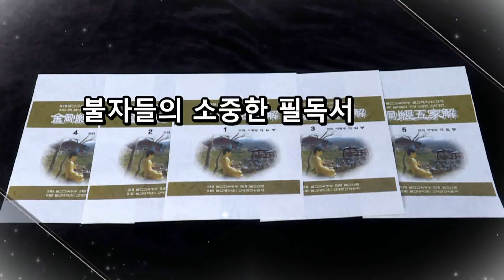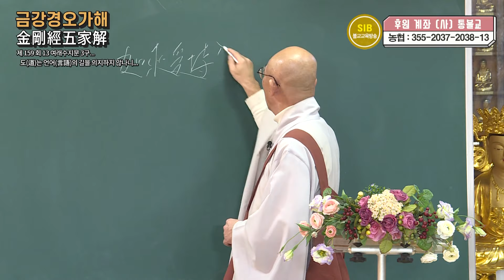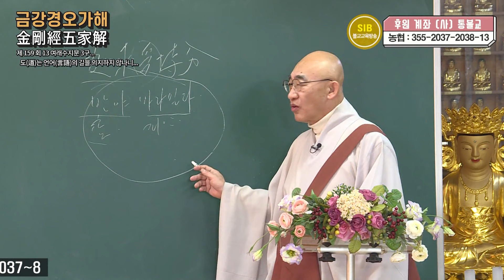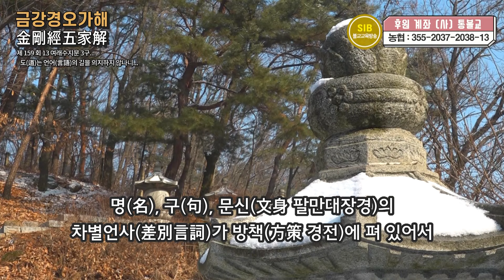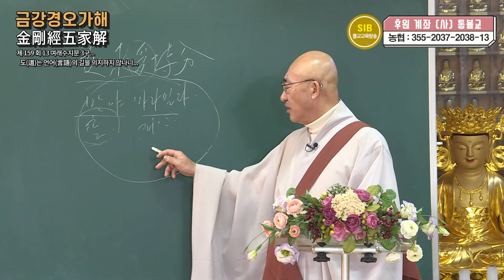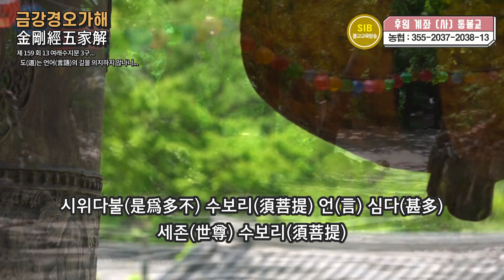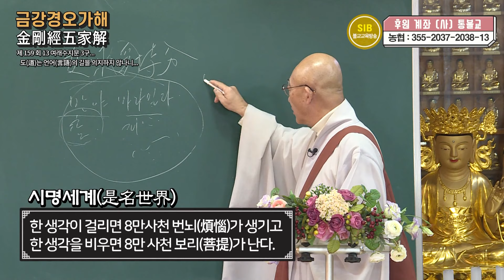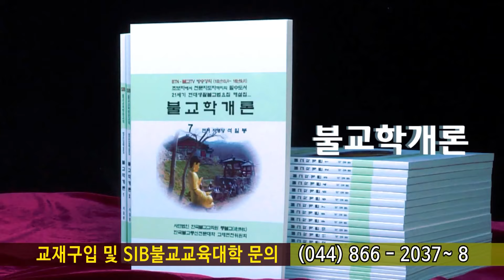금강경오가해... 제159회... 제13 여래수지분 3구... 도(道)는 언어(言語)의 길을 의지하지 않나니...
*석일봉스님 저서/도서쇼핑몰